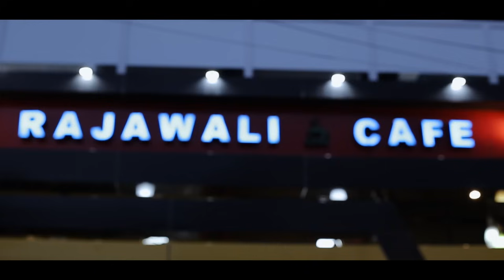BAKANALANT, ka sisi sunge, lagu dayak kanayatn terbaik, cover akustik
Ciptaan: Dida
Di populerkan oleh: Dida.

Cover By: Tuah Amau ddk.

Vokal: Tuah Amau/Yeri
Gitar: Hengky Guslau
Keyboard: Yanto Pangareto
Mixing & Mastering: Yanto Pangareto

Lokasi: Raja Wali Cafe

Cameramen & Video Editor: Tuah Amau/Yeri